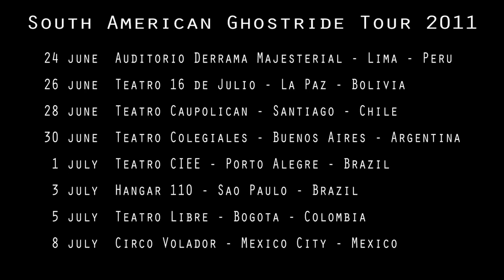PROMO FOR THE GATHERING GHOSTRIDE TOUR 2011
The Gathering will be touring South America this summer with their South American Ghostride tour. To help them promote the tour, they asked me to shoot a promovideo for their tour.

Last year I also produced two promo’s for the benefit concert they did in Chile for the victims of the earthquake. Them doing a benefit show like that is one of the reasons I like these guys so much!

The promo was shot handheld on the Canon 5D MkII with Canon primes during one of the band’s rehearsal sessions. The “Weatherman” bit was shot on a tripod. There was some nasty rolling shutter as I pan at the end, but for this kind of quick production it’s not that big a deal.

Since it was all quite impromptu I didn’t have an external microphone with me, so I ended up using the on-camera mic. It performed better than I expected, actually, although the rehearsal itself was too loud for the mic. I got some nasty distortion as soon as the drums and guitars kicked in. We had fun shooting this thing and hopefully the tour will be a great succes! Look out for more info on the upcoming musicvideo!